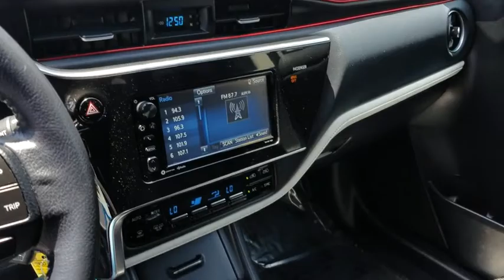2018 Toyota Corolla iM Los Angeles, North Hollywood, Van Nuys, Canoga Park, Pacoima, CA 390459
Silver Used 2018 Toyota Corolla iM available in Los Angeles, California at Keyes Toyota. Servicing the North Hollywood, Van Nuys, Canoga Park, Pacoima, CA area.

Keyes Toyota
5855 Van Nuys Blvd

2018 Toyota Corolla iM Base CARFAX One-Owner. Clean CARFAX.Priced below KBB Fair Purchase Price! Corolla iMRecent Arrival! 27/35 City/Highway MPGKeyes, Keyes, Keyes, Keyes on Van Nuys!